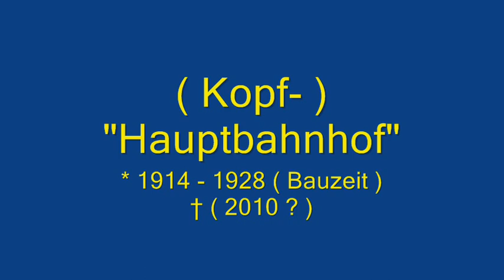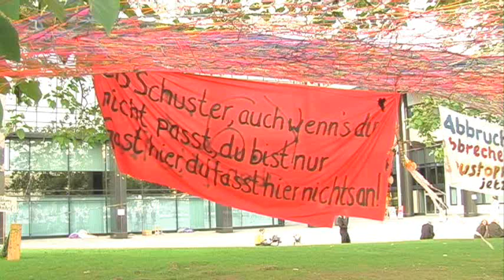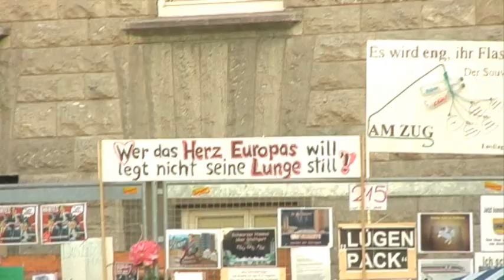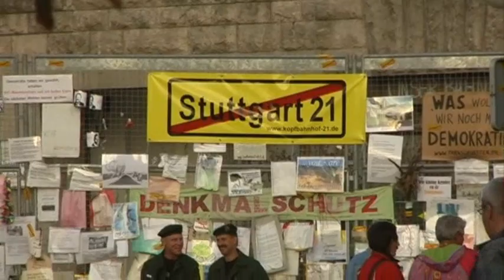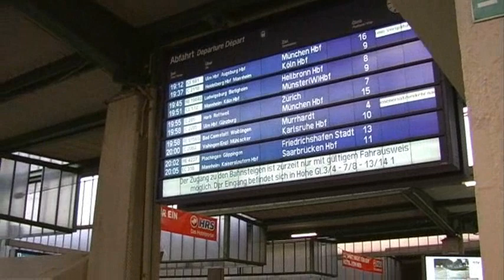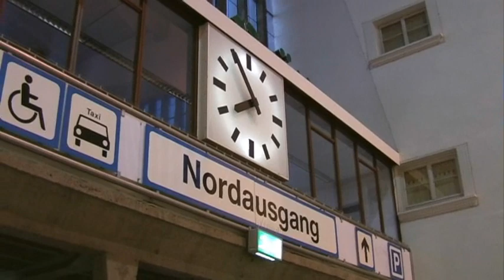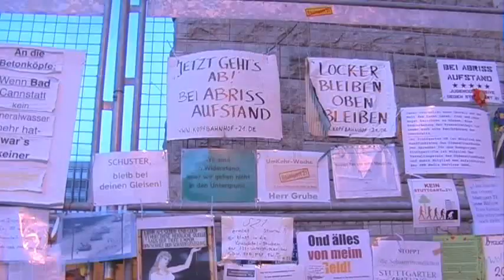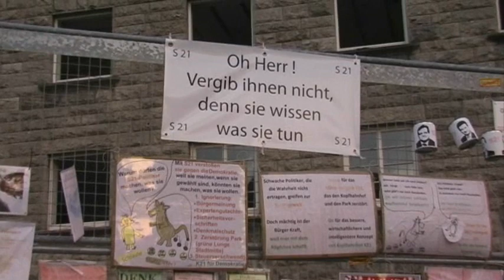Der Hauptbahnhof Stuttgart und das Milliardengrab "Stuttgart21"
Der Stuttgarter Hauptbahnhof wurde von 1914 bis 1928 500 Meter östlich des Vorgängerbaus am heutigen Arnulf-Klett-Platz gebaut.

1910 schrieben die Königlich Württembergischen Staatseisenbahnen als Bauherr einen Architektenwettbewerb aus, an dem 70 Büros teilnahmen. Den ersten Preis gewann das Büro von Paul Bonatz (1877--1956) und Friedrich Eugen Scholer (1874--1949) mit seinem Entwurf „umbilicus sueviae" (Der Nabel Schwabens). Nach zahlreichen Veränderungen, beispielsweise der Verschiebung des Turmes von der Hauptfassade an den Schlossgartenflügel, wurde 1914 an der Cannstatter Straße mit dem Bau begonnen. Auch in der Bauphase kam es zu Planänderungen. Aufgrund des Gleisverlaufes zum alten Bahnhof musste der Bau in zwei Teilen erfolgen. In der Nacht vom 22. auf den 23. Oktober 1922 wurde der erste Bauteil in Betrieb genommen und im Anschluss die Gleise zum alten Bahnhof abgebrochen. Der zweite Bauteil wurde 1928 vollendet.

Der Bahnhof ist auch städtebaulich in die Stadt Stuttgart eingegliedert. Der Baukörper passt sich dem abschüssigen Gelände an (vom Turm bis zum sog. Nordausgang liegen fast 5 m Höhenunterschied). Bonatz stellte den Turm als optischen Zielpunkt so in die Achse der Königstraße, dass sich die Hauptachse der Stadt an ihm und dem Schlossgartenflügel entlang in Richtung Neckartal fortsetzt. Eine ursprünglich mitten auf den Bahnhof zuführende Straße verwarf Bonatz und schuf die heutige Lautenschlagerstraße, die auf die Kleine Schalterhalle zuführt. Hinter ihr liegen die Gleise für den Vorortverkehr. Zwischen beiden Schalterhallen befindet sich der Mittelausgang, so dass städtebauliche Bezüge und eine Entflechtung der Verkehrsströme Hand in Hand gehen. Unter den Gleisen sorgen drei rechtwinklig dazu angeordnete Tunnels für hohe Funktionalität: Der Posttunnel führt zum Posttrakt im nordwestlichen Bahnhof, ein Personentunnel erleichtert das Umsteigen, der dritte Tunnel ist für den Transport von Expressgut vorgesehen. An der Schlossgartenfassade sind diese Tunnels durch die jeweils 27 m breiten Vorbauten ablesbar.

Der Hauptbahnhof wurde auf sehr hohem handwerklichen Niveau ausgeführt. Die Fassaden wurden aus Kalksteinen gebildet, die mit Backsteinen fest vermauert wurden, im Inneren bestimmen Sandstein, Tuff und Backstein die Wände. Diese sind teils als flache Holzdecken ausgebildet und teils als Stahlbetonkonstruktionen ausgeführt. Ungewöhnlich modern mutet die Verwendung von Sichtbeton bei den Sicherheitspfeilern in der Kopfbahnsteighalle an.

Das Bauwerk steht für Stuttgart an der Nahtstelle vom 19. zum 20. Jahrhundert. Es ist sowohl durch konservative Elemente, die sich unter anderem in der Monumentalität und dem Bauschmuck zeigen, wie auch durch progressive Teile geprägt, welche sich im Kompositionsprinzip, mehrheitlich flacher Dächer und weiteren Elementen zeigen. Das Bauwerk zählt zu den bedeutendsten Leistungen der Architektur seiner Zeit im süddeutschen Raum.

Am 15. Mai 1933 wurde die Elektrifizierung der 17 Gleise abgeschlossen.

Im Zweiten Weltkrieg wurde der Hauptbahnhof mehrmals schwer beschädigt, wenn auch von 1940 bis 1942 eine Scheinanlage bei Lauffen am Neckar viele Angriffe auf sich lenken konnte. Der Wiederaufbau zog sich über mehrere Jahre hin. Seit dem 20. August 1987 ist der Stuttgarter Hauptbahnhof als Kulturdenkmal von besonderer Bedeutung (nach § 12 DSchG) ins Denkmalbuch eingetragen. Acht Gleise verbinden den Hauptbahnhof mit der Abstellanlage am Rosensteinpark.

Im bahnamtlichen Betriebsstellenverzeichnis wird der Bahnhof Hauptbahnhof als TS geführt und gehört zu den 20 Bahnhöfen der höchsten Bahnhofskategorie der DB Station&Service.